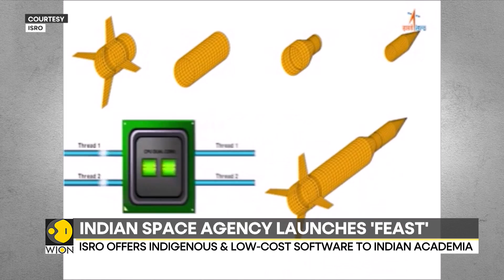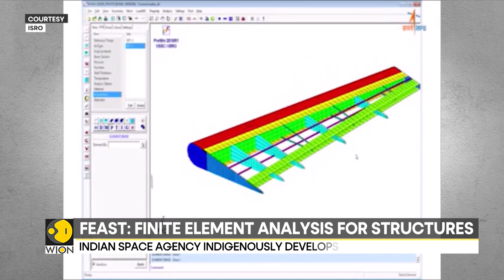India: ISRO launches 'Feast', new indigenous software | India News | WION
India Space Research Organisation has taken a significant step towards indigenous software development. Earlier, India used to purchase software told from foreign sources.